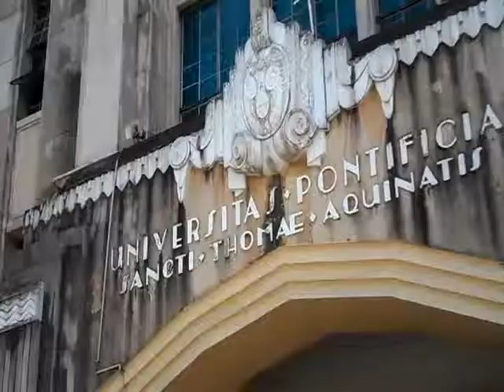NSTP Group Activity # 1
Leader: Angelo Oida
Members:
Thryssa Johanna Cardenas
Maria Wenna Louise Pornillos
Aimee Lou Redor
Kristiana Margarette Romina
Jacquelyn Yvette Sioson
Chelsea Mae Sy
Yssa Nicole Tarrazona
Gerone Ann Tolentino